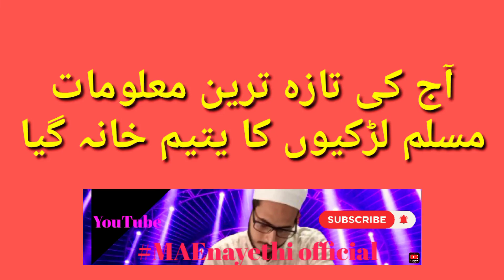The Gaya Muslim girls orphanage. New khabar